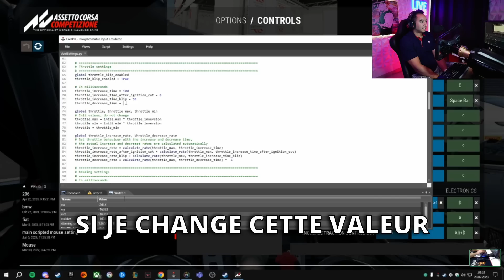Il pilote une voiture avec sa SOURIS ? (et il est très rapide sur ACC)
Un gars qui commence à faire du bruit autour de lui, car il est super rapide mais pas que.. Il pilote des voitures avec sa souris et son clavier... J'ai voulu comprendre comment c'était possible.

Merci à tout ceux qui ont contribué à la cagnotte pour acheter un volant le G29 à Ahmet, je lui envoie le tout et je vous prépare une vidéo. La cagnotte est clôturée et les dons aussi.

Programme utilisé : Freepie, Vjoy & le script steering wheel.

Je vous fais une vidéo tuto sur ça à 700 likes !

✅ Commander mon matos SIM RACING sur AMAZON ?
Tous les produits que je recommande pour le SIM RACING, allez jeter un œil peut être que vous avez raté une pépite

✅ REJOINDRE LA TEAM
Quels sont les avantages liés au fait de rejoindre la TEAM NAGA ?
1. Un badge unique visible dans le chat & commentaire YouTube (avec 6 niveaux d’ancienneté)
2. Des émotes spéciales utilisables sur l'entièreté des vidéos, lives, shorts etc
3. Apporter un soutien supplémentaire au développement de la chaîne
4. Accès à des vidéos GUIDES sur certains circuits pour vous remercier

Un grand merci pour votre soutien et votre générosité!

(5% avec TEV03NAGA le code peut changer à vérifier sur mon site web/discord)

✅ Acheter du matériel SIM RACING neuf & occasion ?  (MOZA, Track Racer...)

✅ Tous les produits que je mets, sont ceux que je recommande. Ceux que je n'ai pas aimé ne sont pas dans la liste :
► Le coussin de dos pour ton siège SIM RACING
► Ma caméra (streaming, vlog & autre) SONY ZVE 10
► Mon optique 11mm SONY
► Micro caméra DEITY
► Mon CASQUE micro Logitech G733
► Mes chaussures SIM RACING (chaussons)
► Mes GANTS sparco
► Mon levier de vitesse SHIFTER, BOITE EN H
► Sangle avec batterie intégrée